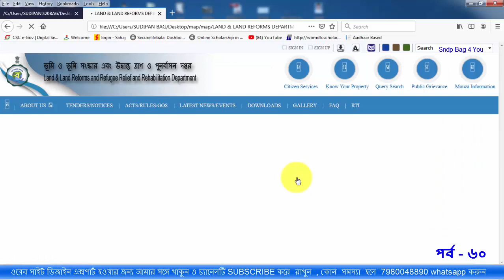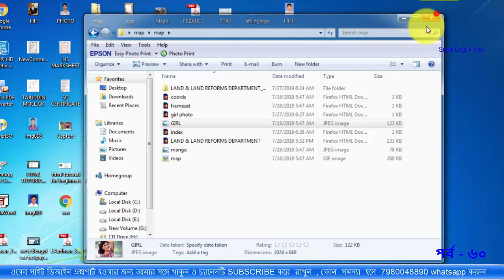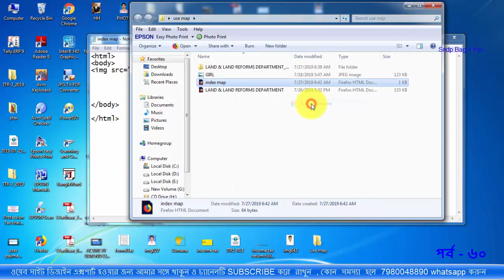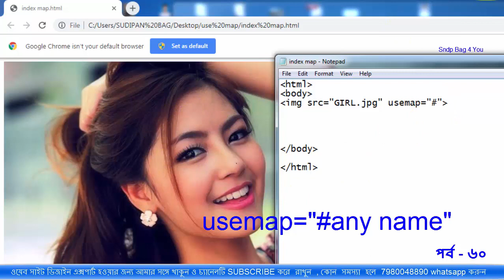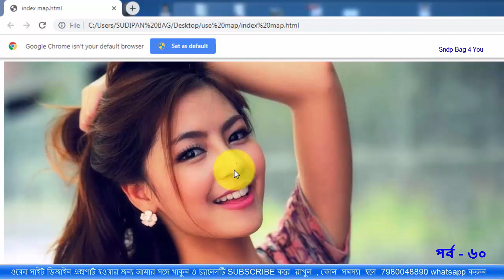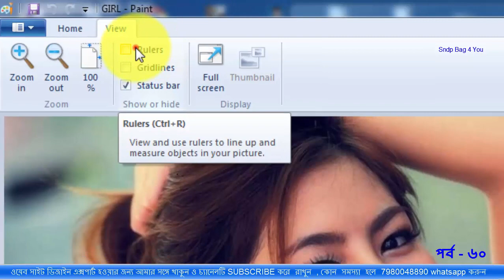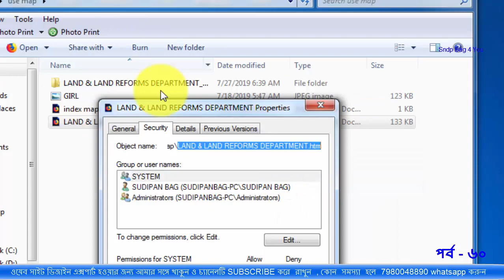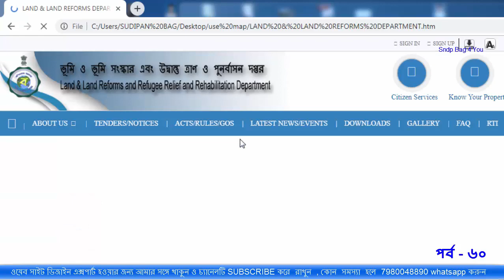HTML BANGLA TUTORIAL FOR BEGINNERS PART 60 | HOW TO USE HTML MAP TAG WITH IMAGE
html css javascript tutorial,html bangla tutorial for beginners,html bangla tutorial full course,
html bangla tutorial (part-1),html bangla tutorial full course (website design),
html bangla tutorial for beginners full,bangla website design tutorial,
Web Design Bangla Tutorial [2018]- সম্পূর্ণ বাংলায়,Web design bangla tutorial A to Z,
Wordpress Tutorial in Bangla (Step By Step) | Digitaloy,HTML Crash Course For Absolute Beginners,
HTML in Hindi Language,Learn HTML5 and CSS3 From Scratch - Full Course,Learn HTML in 12 Minutes,
How To Create A Website Using HTML And CSS Step By Step Website Tutorial,CSS Crash Course For Absolute Beginners,
HTML Tutorial for Beginners - 01 - Creating the first web page,
html,html for beginners,html tutorial,html tutorial for beginners,learn html,html crash course,html5,html css,sndp bag,